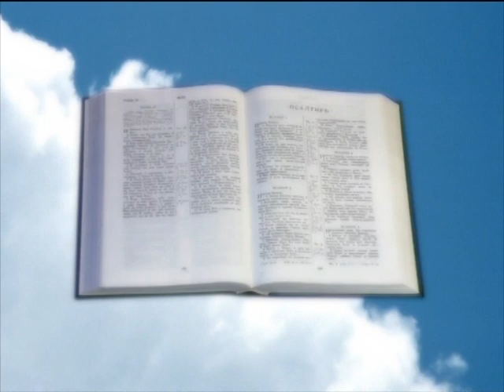Защита чувств атеистов | Контрасты души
Гость: Виталий Семенович Бахтин, священнослужитель
Ведущий: Роман Земцов